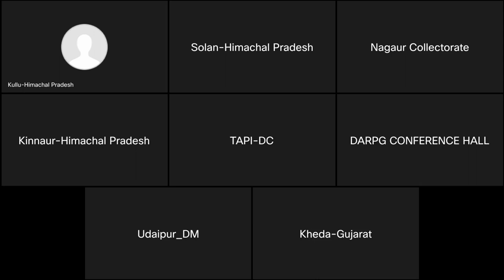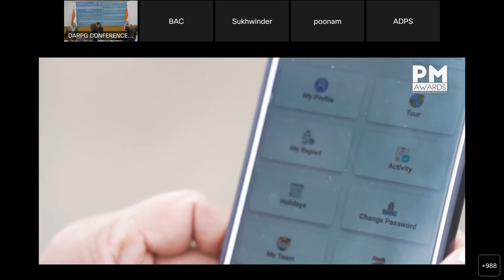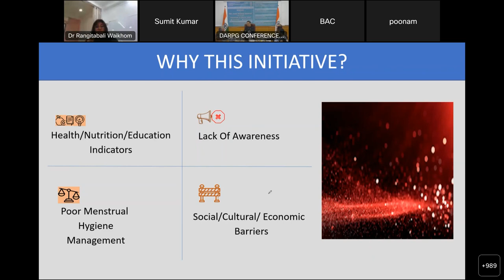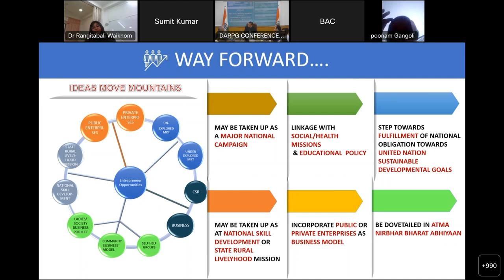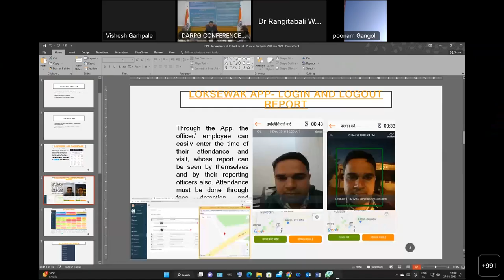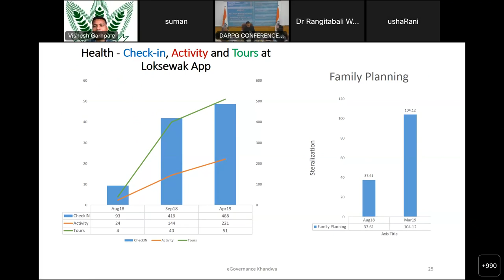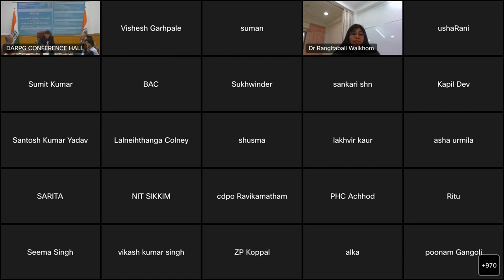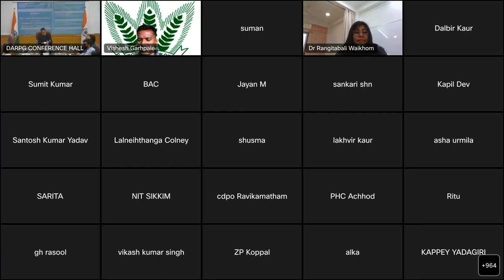NGGWS - 10th Webinar on PM's award winning initiatives on 'Innovations at District Level'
NGGWS - 10th Webinar on PM's award winning initiatives on 'Innovations at District Level' - 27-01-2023